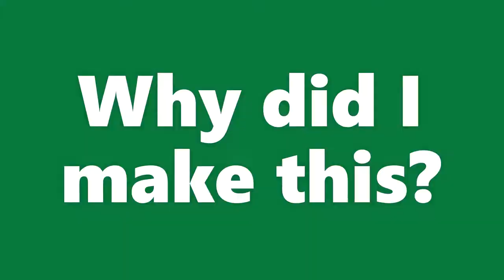D O T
You explain this video to me, because even I don't understand it's existence?